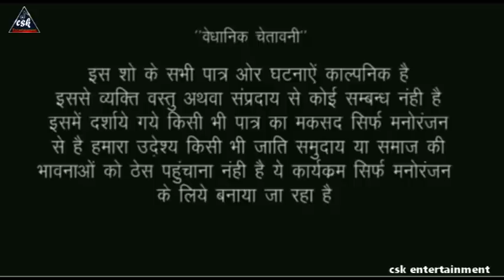सीवान में साग खाने गई औरत के साथ खेत वाले ने कर दिया बड़ीयारी csk entertainment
cskentertainment Hindi bhojpuri entertainment comedy video channel main aapka swagat
hai

actor.umashankar chauhan Dharmendra akela gaurishankar chauhan pooja rajbhar